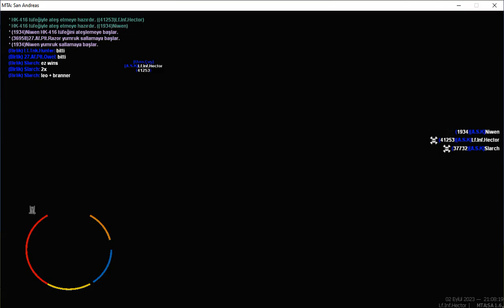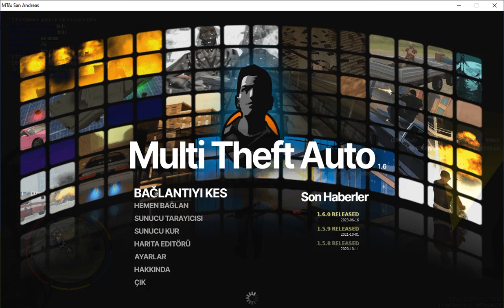MTA San Andreas Harbiye RP 11. Bölüm (Part 8) Tarih: (02.09.2023)